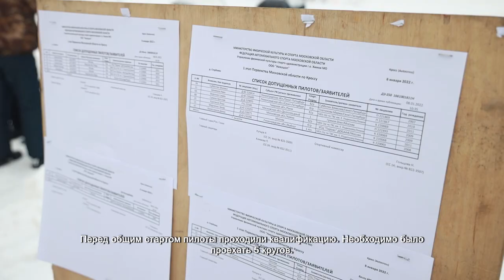В Химках прошёл этап первенства Московской области по автокроссу. 10.01.2022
Рёв моторов, летящий снег из-под колёс, крутые виражи и дух борьбы. В Химках прошёл старт первого этапа первенства Московской области по автокроссу.